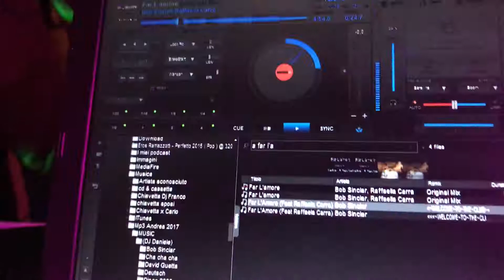Daniele Grieco Dj Dany/"Dj Dotz", a far l'amore... Ticino Tel. 078 9265458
A far l'amore - Villa Ciani Lugano